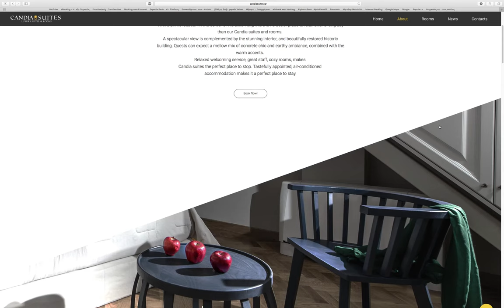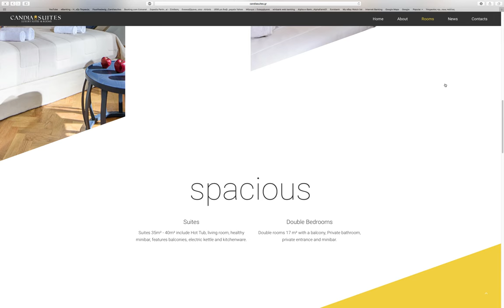Screen Capture 3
Candia Suites & Rooms